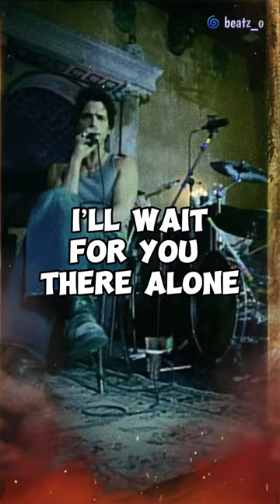Audioslave - Like A Stone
📲 Turn on 🔔 notifications to stay updated on my 🆕 uploads